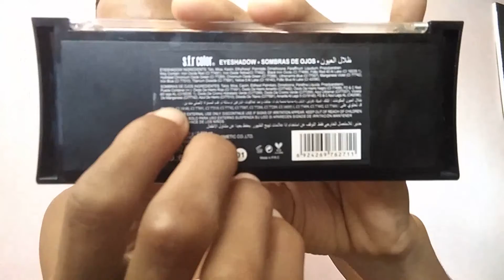Reseña de la paleta de sombras de la marca s.f.r color